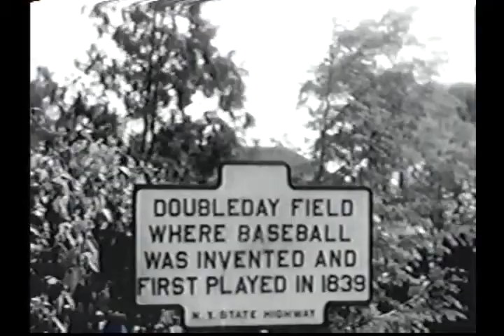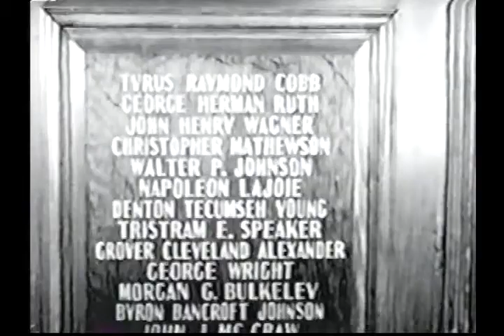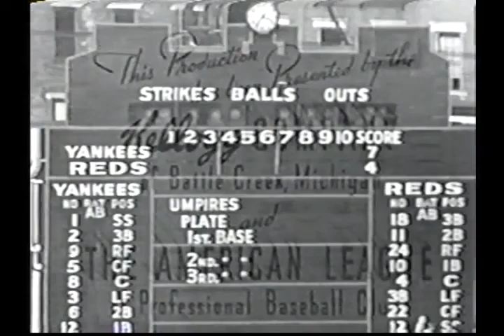1939 American League Film